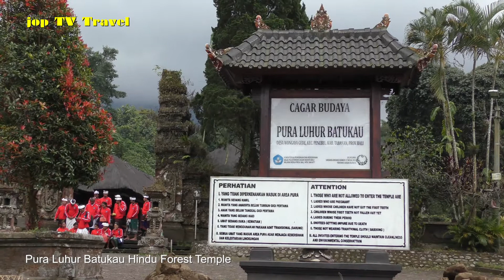Visit to Pura Luhur Batukau Hindu Forest Temple (Bali) INDONESIA jop TV Travel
Pura Luhur Batukau is a Hindu temple in Tabanan, Bali, Indonesia. Located on the southern slope of Mount Batakau, Bali's second-highest volcano, the temple is one of nine kayangan jagat (directional temples) meant to project Bali fromevil spirits. Originally built during the 11th century, Pura Luhur Batakau was destroyed in 1604, but rebuilt in 1959. The temple's most important shrine is a-tiered meru dedicated to Mahadewa, the God of Mount Batakau.